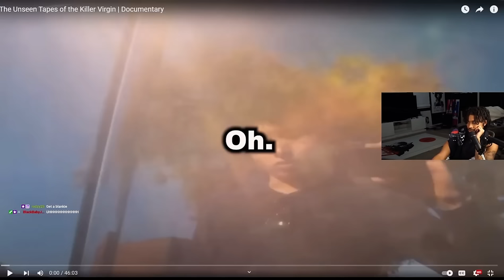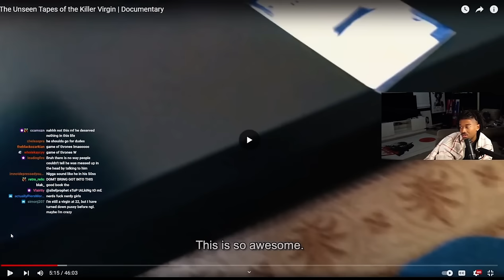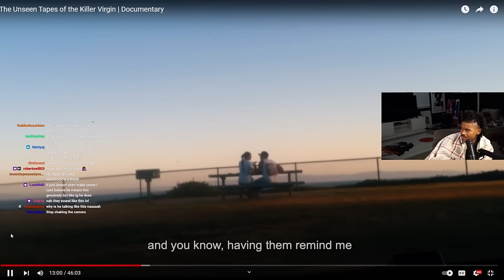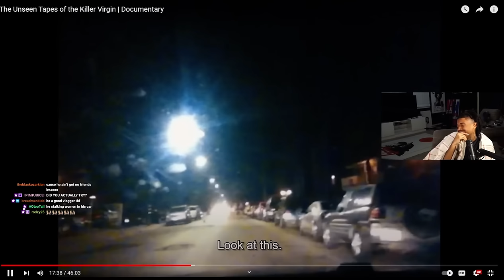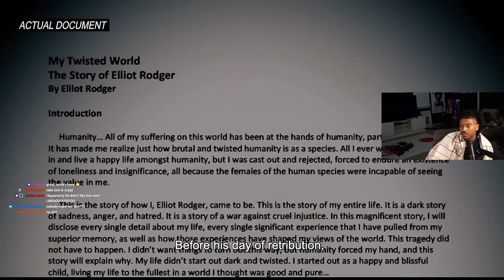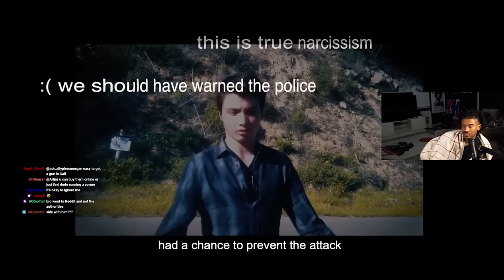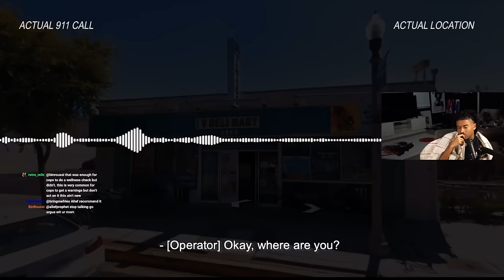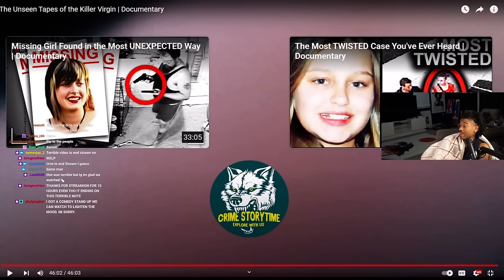THE CEEMAN Reacts To The Unseen Tapes of the Killer Virgin | Documentary